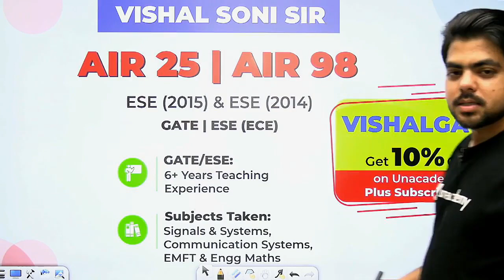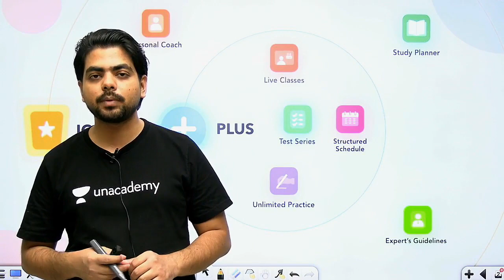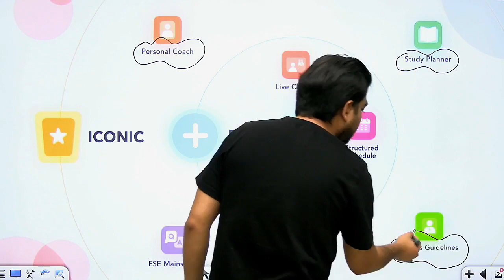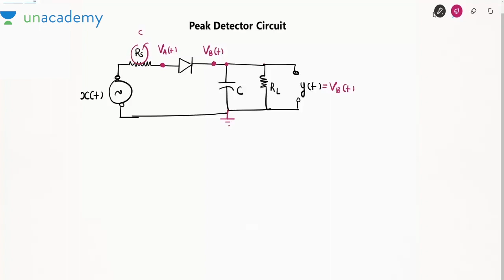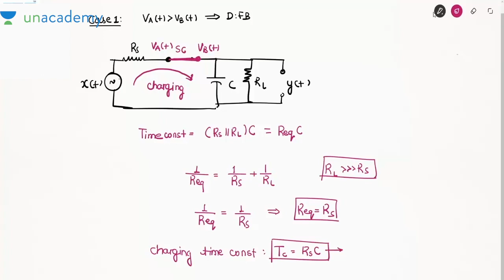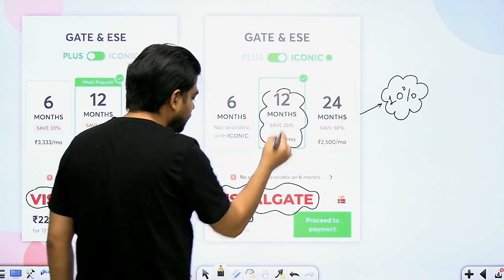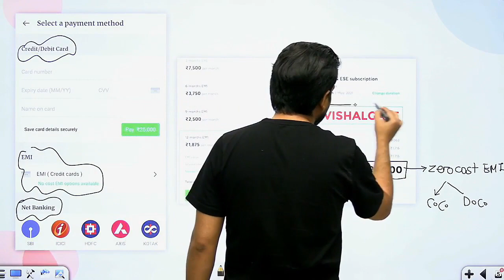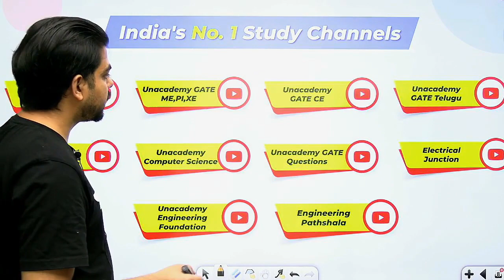Communication Systems | Demodulation of AM - Envelope Detector - 1 | Lec 21 | Amplitude Modulation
3 Days To Go

⏳ Duration: 45 Minutes Communication Systems for GATE/ESE Exam is covered in this live session by Vishal Soni Sir. In this Communication Systems lecture, Demodulation of AM - Envelope Detector  from Amplitude Modulation for GATE/ESE 2021 (EE, ECE) Exam is covered.

It's an important GATE/ESE EE, ECE lecture for preparing Communication Systems. Watch this video & Begin your GATE 2021 EE, ECE Exam Preparation with Kreatryx.

All GATE EE,ECE students preparing for the GATE/ESE Exam must watch this video to know how to prepare Communication Systems for GATE Exam.

In these video lectures, we will cover Communication Systems syllabus for GATE 2021 Exam.
If you want to know or understand:
1) How to Prepare Communication Systems?
2) Communication Systems Preparation Strategy
3) Demodulation of AM - Envelope Detector

The Entire syllabus for GATE ECE 2021 is covered in this video. Not only this you can get to know the Strategy to Crack GATE/ESE exam, How to get good rank in GATE, how to prepare for the GATE Exam and overall how to get good marks in Communication Systems for GATE Exam so that you can get good rank.

1. One Subscription, Unlimited Access
2. Learn from your favorite teacher
3. Real time interaction with teacher
4. You can ask doubts in live class
5. Limited students
6. Download the videos & watch offline